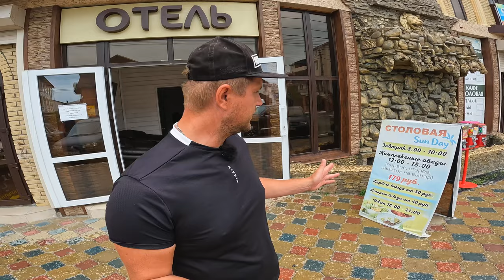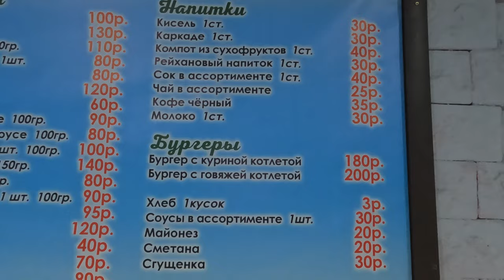ОТЛЕЬ Sun Day Пионерский проспект 64В - ПЛЯЖ на МОРСКОЙ +7(988) 620 40 40 КАК МОРЕ?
Отель «SunDay»

Адрес: г.Анапа, Джемете , Пионерский проспект 64В
Тел: 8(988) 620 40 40
WatsApp : 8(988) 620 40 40